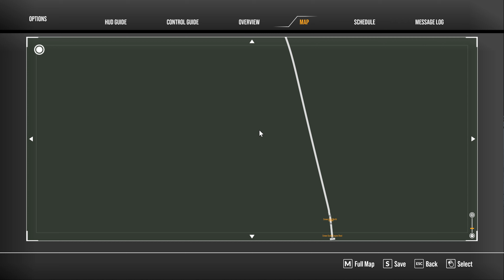Train Sim World 2 (EP 40) Express Snow Freight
Today we take a trip at night through the snow covered country side on our way from Northampton to Edge Hill.